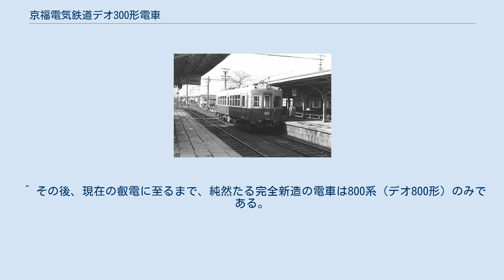京福電気鉄道デオ300形電車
京福電気鉄道デオ300形電車（けいふくでんきてつどうデオ300がたでんしゃ）は、京福電気鉄道が1959年に新製した電車（制御電動車）である。
車両記号の「デオ」とは、「デ」が電動車を（デンドウシャ）、「オ」が車体の大きさ（大型 = オオガタ）をそれぞれ意味する。
 叡山線初、かつ京福としても初めてのカルダン駆動車両。
1959年に日立製作所で301・302の2両が製造された。
ころ軸受を使用した空気ばね台車や応荷重装置付きの多段式電動カム軸式制御装置、AMA電空併用ブレーキなど当時の最新技術を取り入れ、75 kW×4のモーターは当時の大手私鉄の電車に匹敵する出力で、設計上の最高速度は100 km/h（弱め界磁使用時。但し同線では未使用）とデオ200形以上に京阪線への乗り入れを意識して設計されていた。
外観においても埋め込み式の貫通幌を備えた一段くぼんだ貫通扉を有した全金属製車体で、全長16.14 mは歴代叡電車両で最大のものである。
なお実際にこの車両での京阪乗り入れも検討されていた。
 当初は運転室側、車掌台側共に貫通路窓と同じ高さの固定窓であったが、後に車掌台側窓がアルミサッシの開閉可能なものになり、また運転台側窓も自動ワイパーの取付時に小さく変更されている。
パンタ台や配管は当初から準備されていたが、ランボード等は後のパンタグラフ化準備工事で取り付けられている。
 （乗り切れないほどの混雑でない）ラッシュピークの前後時には単車での乗降時間の増加を高い加減速性能で取り戻すほどの実力を持っていたが、電空併用ブレーキの調整が難しいのかブレーキ音が激しく、沿線からの苦情も多かった。
またポール集電時代は容量の都合で各車のポールを使用しなければならない事や、2両連結時にはホーム有効長がぎりぎりとなる（特に出町柳駅）地上設備等の問題があり、結局、パンタグラフ化改造後も連結運転の機会には恵まれなかった。
 結果、新機能や大型化が仇となって運転や保守面で扱いにくい車両となり、叡山線・鞍馬線が京福電気鉄道の完全子会社として設立された叡山電鉄へ移管された後、デオ730形に代替するため、1988年に30年足らずで廃車となった。
なお、デオ730形の新製に際しては京阪1800系の廃車発生品である主要機器を搭載したため、本形式は車体・主要機器とも全て解体処分された。
 ^ 嵐山本線系統では、モボ2001形まで存在しなかった。
 ^ 電気ブレーキと空気ブレーキを1つの制御器で取り扱う方式。
現在の電車の主流である。
但し長距離山岳線など連続してブレーキを使用する車両では加熱の問題で空気ブレーキの連続使用ができない為、電気ブレーキと空気ブレーキは別の制御器で取り扱うものが多い。
デオ300形以外の叡山線車両は現在に至るまで後者の方式である。
 ^ その後、現在の叡電に至るまで、純然たる完全新造の電車は800系（デオ800形）のみである。